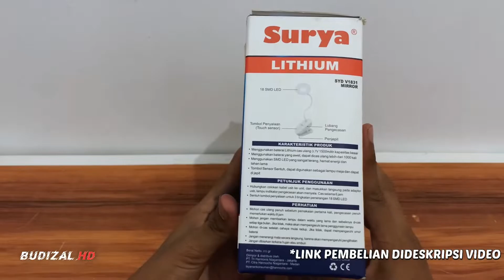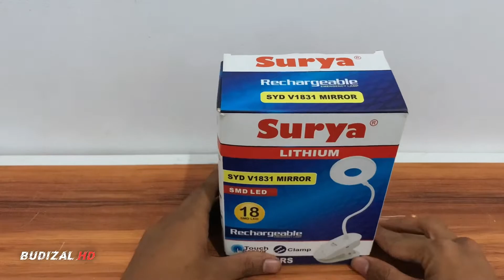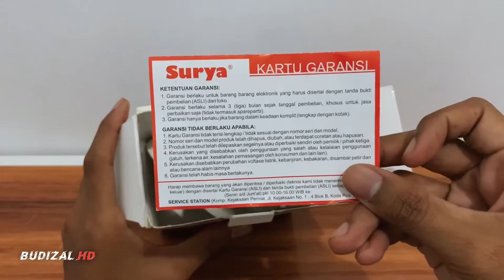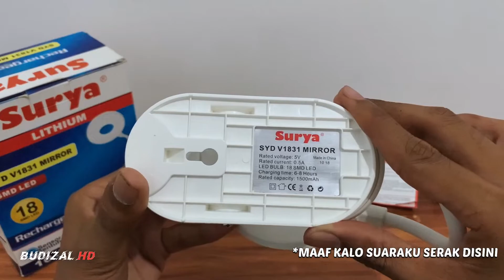UNBOXING LIGHTING STUDIO MURAH NO DEBAT | BUDIZAL HD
Mari memberi dukungan untuk channel ini?

 @BUDIZAL HD
 @Sa Dua Lhee
 @Secako TV